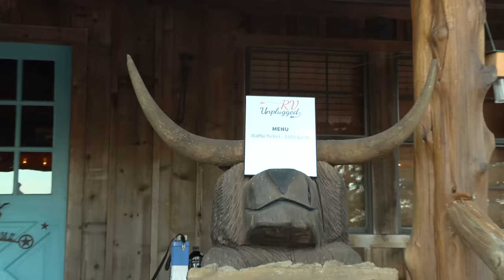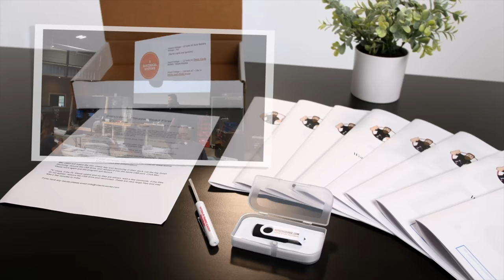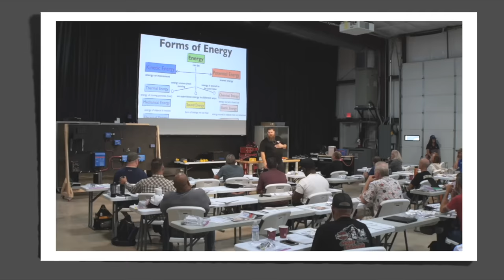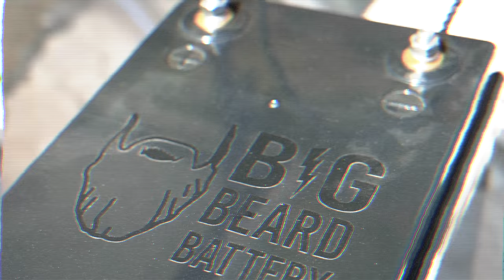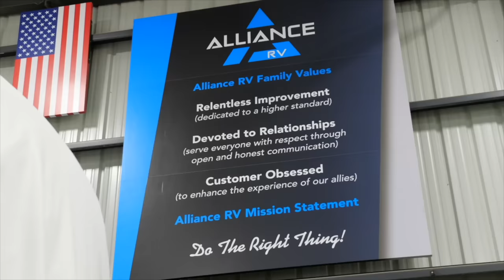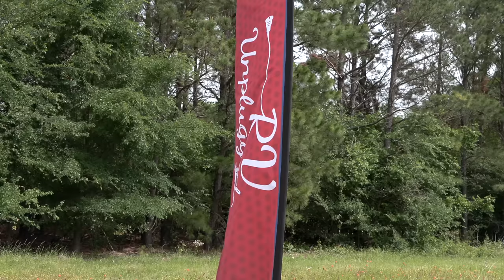RV Unplugged Pilot EP9: Finale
Season 1 Finale: RV Unplugged Episode 9! Get ready RV Unplugged fans! It's the moment you've all been waiting for - the epic season finale of RV Unplugged! This Saturday at 8:30PM central, we're bringing you the ultimate showdown, the most intense and thrilling challenge of the entire season.

The final two teams will put their physical and mental abilities to the test in a battle like no other, and only one will walk away with the title of RV Unplugged champion and the grand prize of $10,000!

Don't miss a minute of the heart-pounding action - be sure to tune in and cheer on your favorite competitor!

✔️The National RV Training Academy
*Learn the skills to start a career as an RV Technician or Inspector, or gain the confidence to repair your own RV!

✔️RV Tech Course - Learn to fix your own RV!

✔️RV Mattress by Brooklyn Bedding